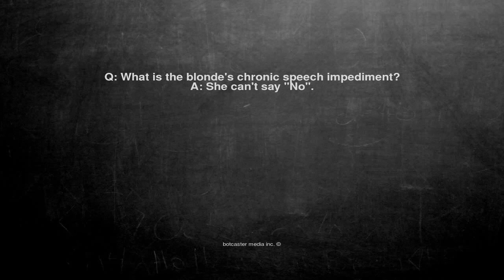Ok, here is the joke. Q: What is the blonde's chronic speech i...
Q: What is the blonde's chronic speech impediment?
A: She can't say "No".